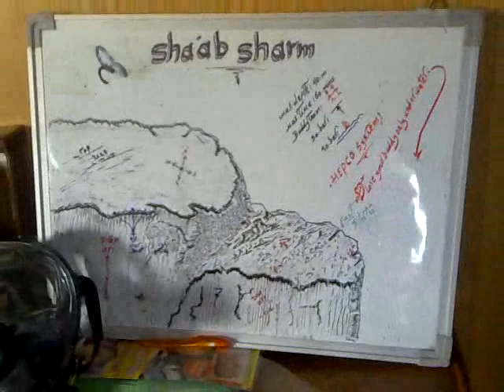Vörös tengeri mélydéli hajós szafari 5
Próbamerülések, gyermek és felnőtt alapfokú és haladó búvártanfolyamok, búvártúrák szervezése, és búvárfelszerelés eladás. Ha egyedül, vagy a családdal jönnél, tartalmasan és vidáman, jó társaságban töltenéd szabadidődet, szívesen látunk klubnapjainkon, játékos uszodai vetélkedőinken, környezetvédelmi és egyéb programjainkon.